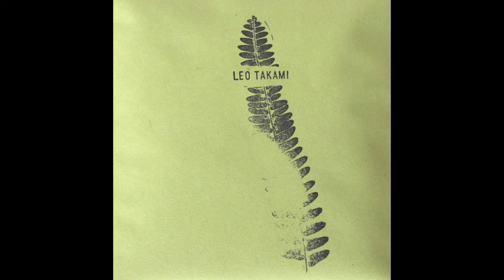Tree Of Life - Leo Takami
1.A Day 1 04:14
2.A Day 2 09:20
3.A Day 3 07:02
4.The Tree Of Life 1 06:07
5.The Tree Of Life 2 05:47
6.The Tree Of Life 3 03:46
7.The Tree Of Life 4 02:44
8.To A Child 1 11:58
9.To A Child 2 03:42
10.The Air 20:00

Tree of Life by Japanese composer/musician, Leo Takami, will be released in a limited edition of only 100 factory pressed
CD's, in beautifully nostalgic, handmade packaging.

All music written and produced by Leo Takami.

Artwork and design by Colin Herrick and Maria Chenut.